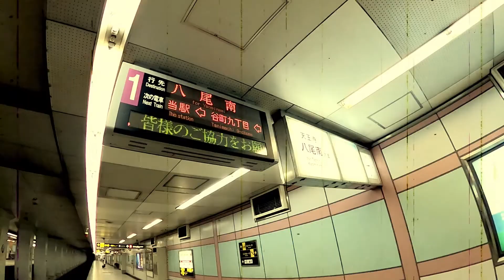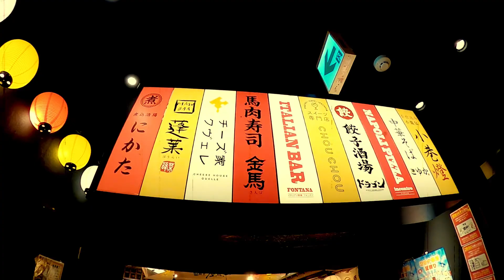NAGARAGAWA DAY1 -JAPAN TRIP VLOG-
日帰り温泉コロナでほぼ閉まっとたわ
The short movie of my trip in Gifu in July.2020